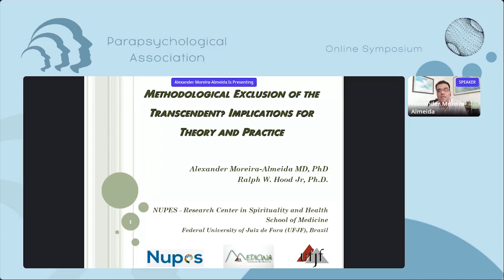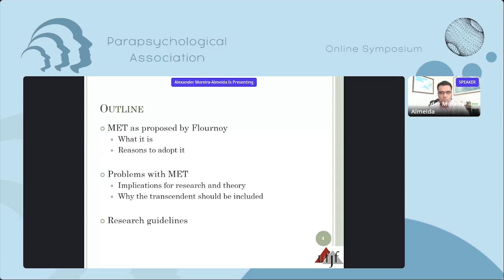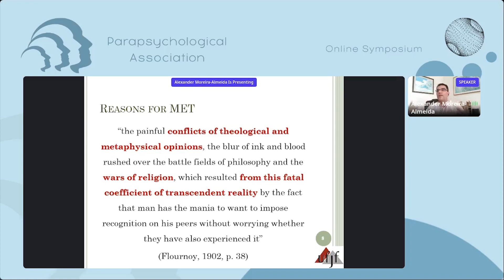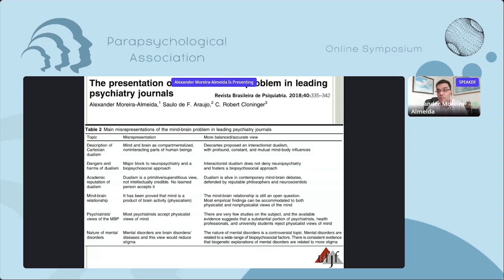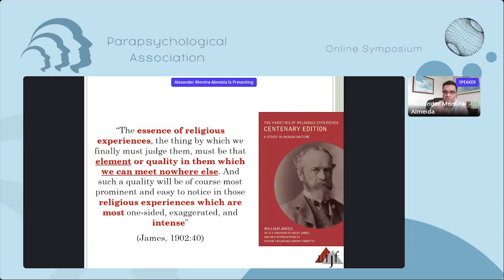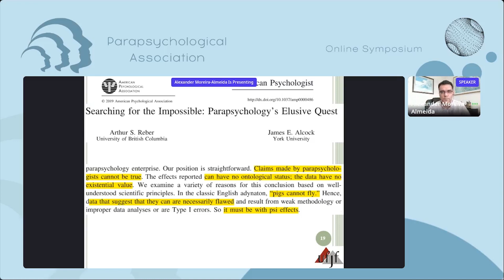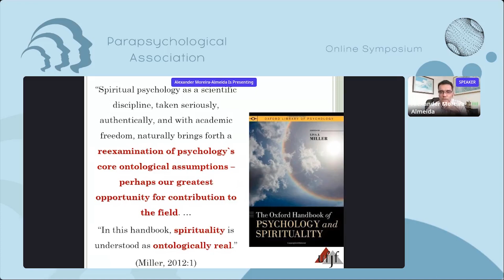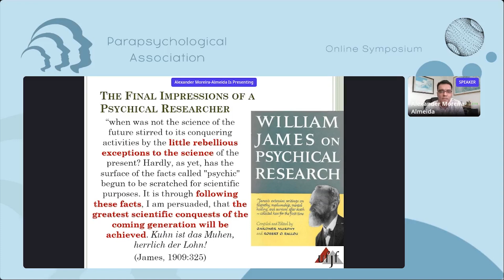Methodological Exclusion of the Transcendent | Alexander Moreira-Almeida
Alexander Moreira-Almeida, MD, PhD is a Full Professor of Psychiatry and Director of the Research Center in Spirituality and Health (NUPES), School of Medicine, Universidade Federal de Juiz de Fora (UFJF), Brazil. Chair of the Section on Spirituality of the Latin American Psychiatric Association (APAL). Former chair of the Sections on Religion, Spirituality and Psychiatry of the World Psychiatric Association (WPA 2014-20) and the Brazilian Psychiatric Association (ABP 2014-21).

Summary: This paper discusses: a) What is methodological exclusion of the transcendent (MET) as proposed by Theodore Flournoy and the reasons he provided to adopt it, b) problems with MET, implications for research and theory, and why the transcendent should be included in academic research and theory on spiritual experiences (SE), and c) how some methodological guidelines perform it in a fruitful way, based on an in-depth analysis of Alister Hardy’s writings, a pioneer of the scientific study of SE.